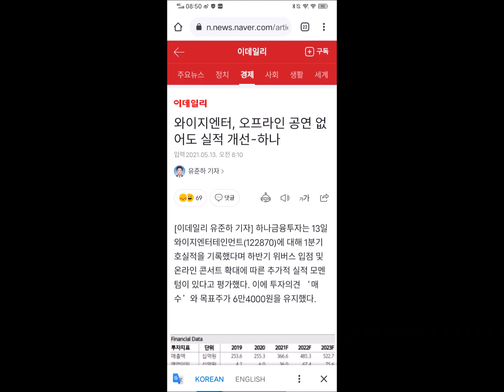(ข่าว)ลิซ่าสร้างรายได้จากYouthWithYou3รวมกัน155ล้านบาทและโซโล่LISAถูกเลื่อนไปเป็นไตรมาสที่สามแล้วอ่ะ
(ข่าว)ลิซ่าสร้างรายได้จากYouthWithYou3 รวมกัน 155 ล้านบาท และ โซโล่ LISA ถูกเลื่อนออกไปเป็นไตรมาสที่สาม(เดือน 7-9)แล้วอ่ะ